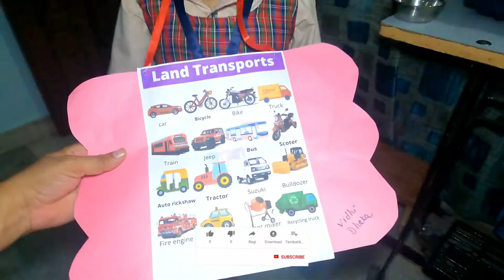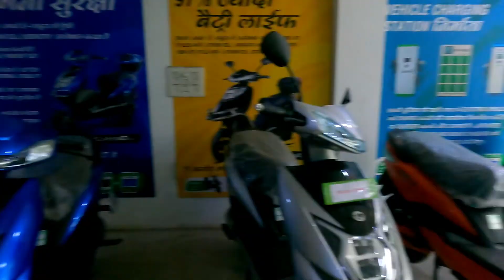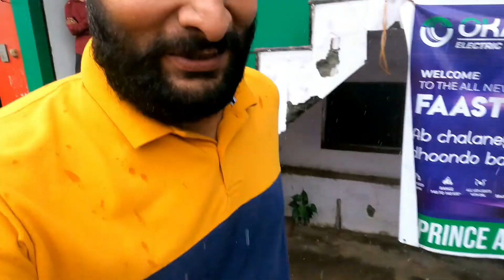आज हो गया पोपट# Dev ki i electric scooty